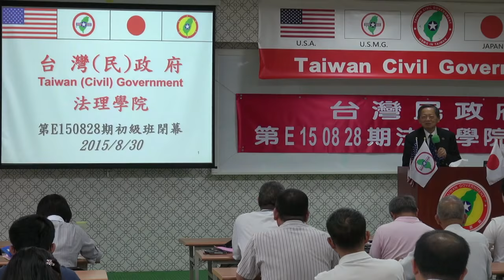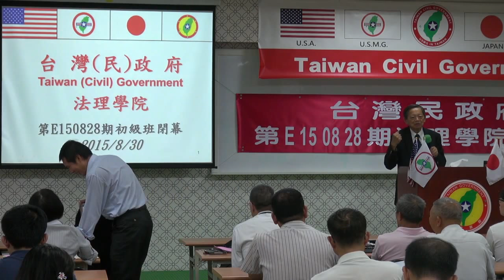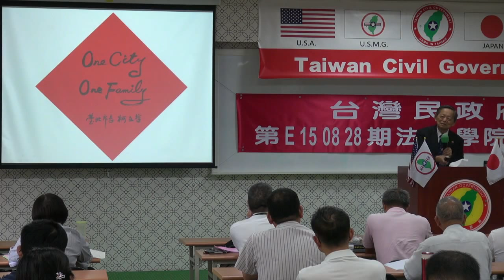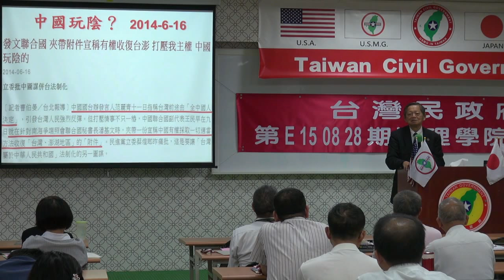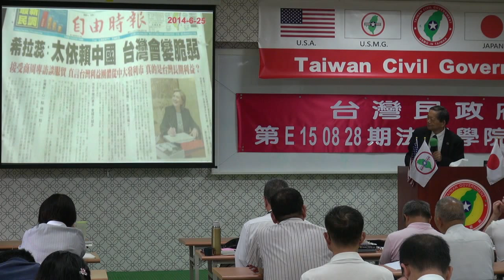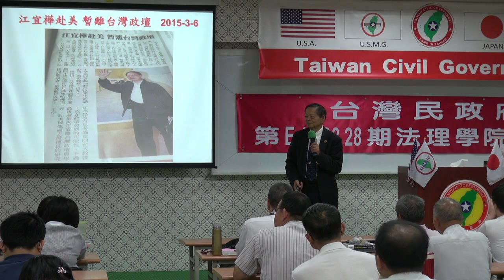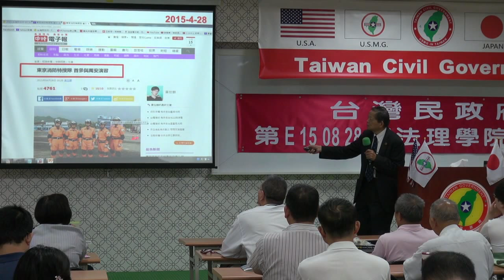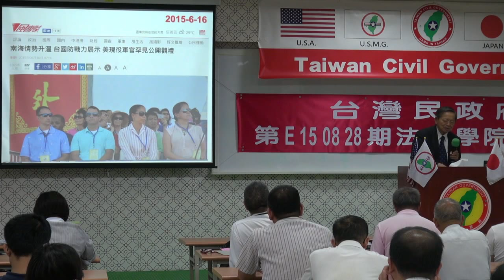150830-10-閉幕詞-張文彥-台灣民政府第E150828期法理學院初級班